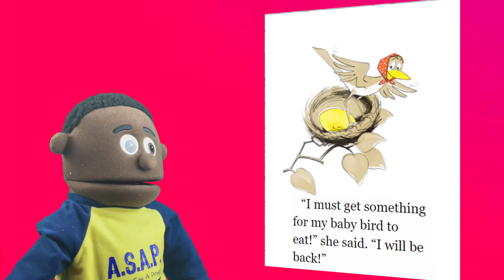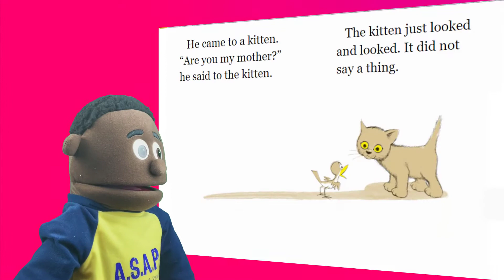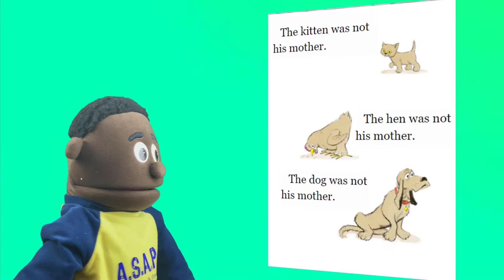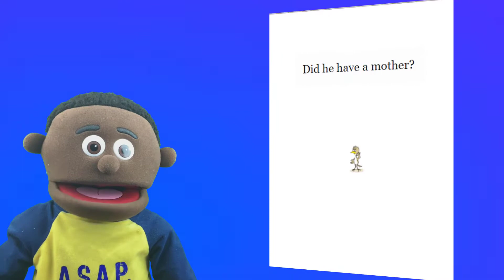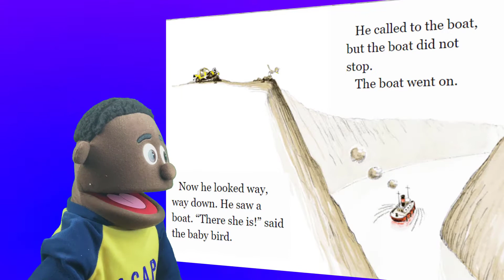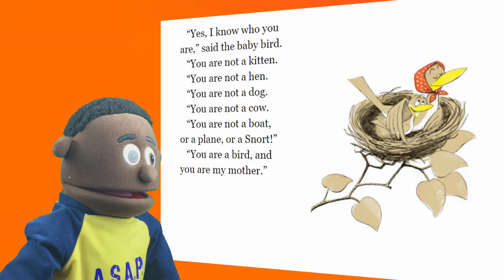Are you my Mother? Read Aloud (Jordan Reacts)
Listen to this awesome story about a baby bird's search to find his mother.